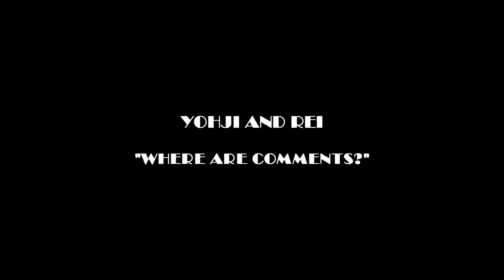Yohji and Rei “Where are the comments”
This film was created for the JFD group. This of course outraged two Japanese designers, they are interested in knowing the opinion of the group members and they want to see not only likes, but also criticism.